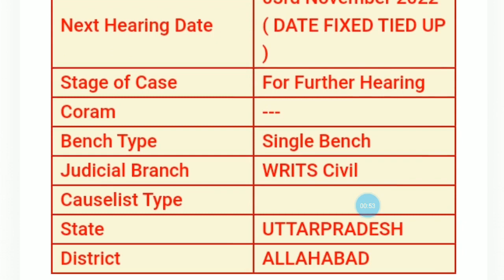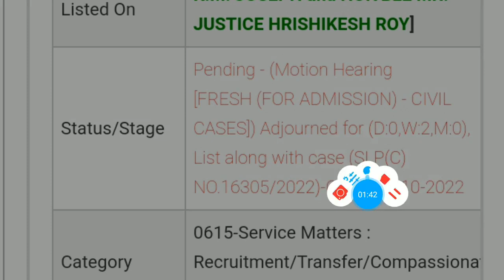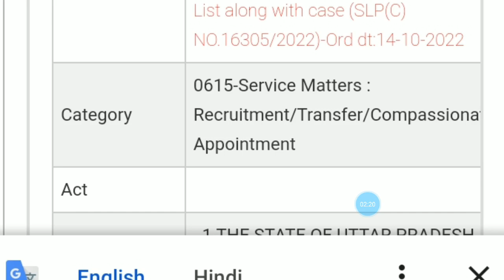69k शिक्षक भर्ती 6800 सीट,उत्तर कुंजी मामला,बेंच का पता नही कैसे होगी सुनवाई@TEAM RISHABH MISHRA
69k शिक्षक भर्ती 6800 सीट,उत्तर कुंजी मामला,बेंच का पता नही कैसे होगी सुनवाई

69000 shikshak bharti latest news today,
69000 shikshak bharti 3rd counselling,
69000 shikshak bharti latest news,
69000 shikshak bharti latest news today online adda,
69000 shikshak bharti latest news today live,
69000 shikshak bharti news,
69000 shikshak bharti latest news today cut off,
69000 exam paper,